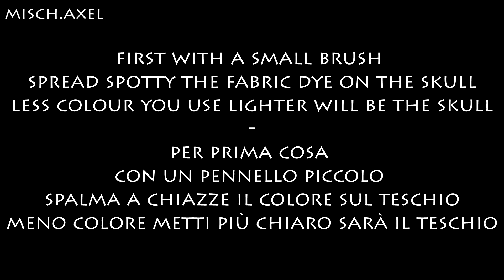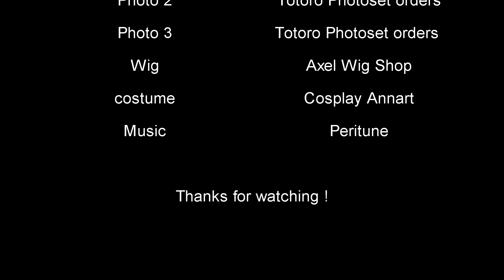Noctis FFXV - T-Shirt Tutorial by Misch.Axel